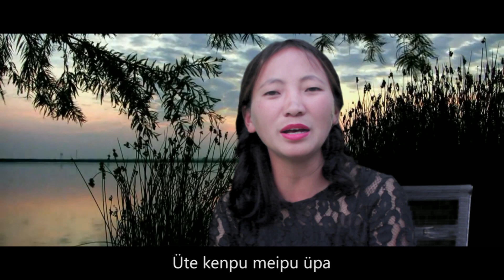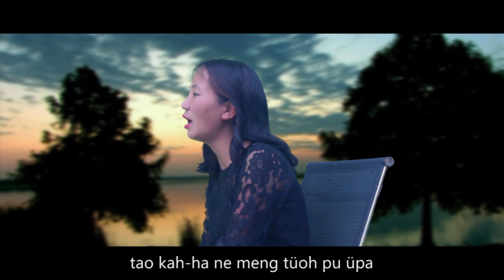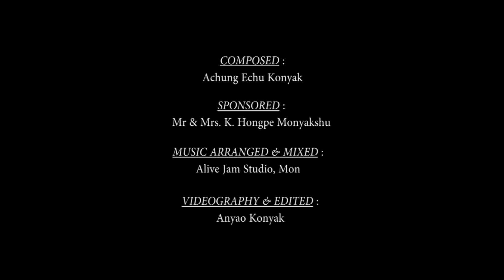YAHYEANG PU ÜPA - Aneang Monyakshu | Achung Echu Konyak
A Konyak Music Video
"YAHYEANG PU ÜPA"
(Loving Father)

Singers :
Aneang Monyakshu
Achung Echu Konyak.

Composed :
Achung Echu Konyak.

Mr & Mrs. K. Hongpe Monyakshu.

Music Arranged & Recorded :
Alive Jam Studio, Mon.

Videography & Edited :
Anyao Konyak.